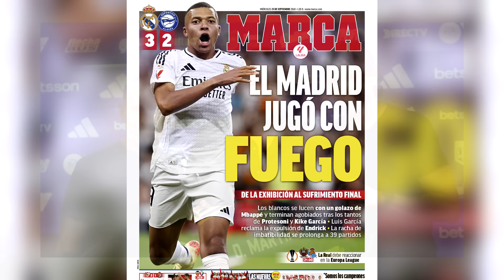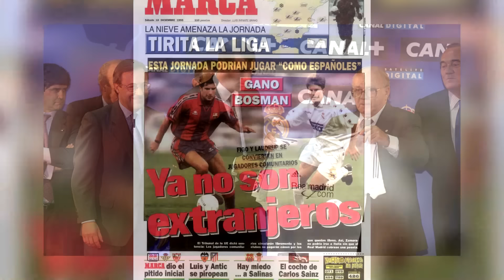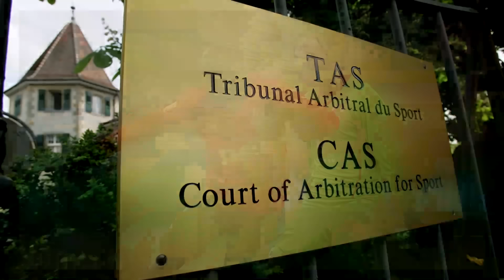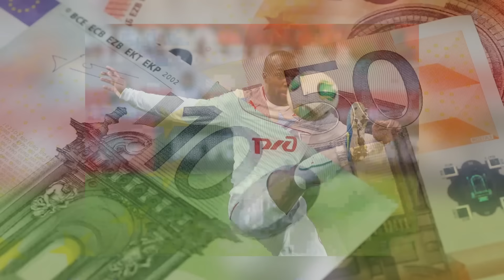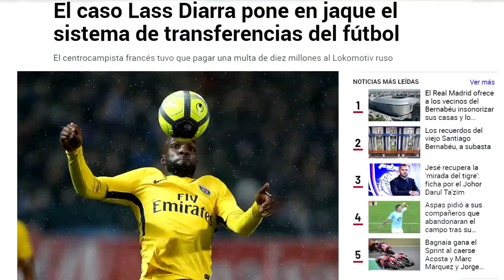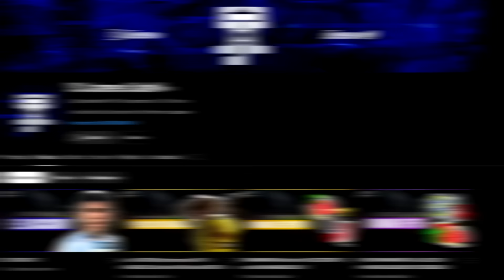El CASO que PUEDE DESTRUIR el MERCADO de FICHAJES